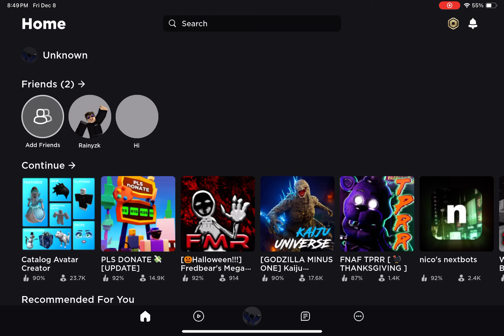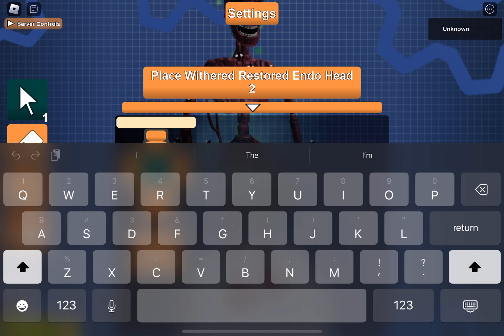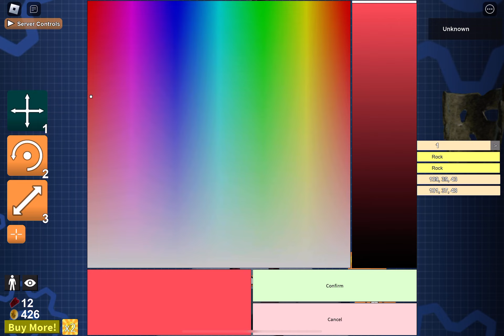Minecraft and TPRR ||FNAF AND MC